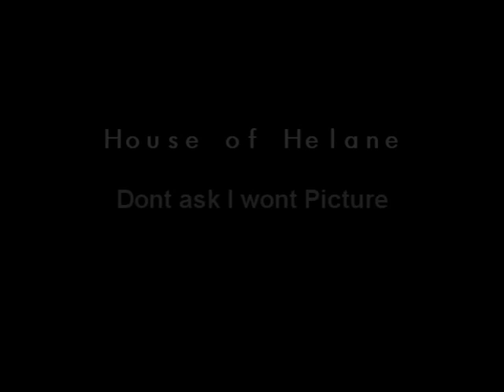House of Helane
I see it as a failed.